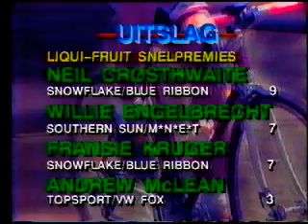Rapport Cycle Tour 1991 - Stage 4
Rapport Cycle Tour 1991 in South Africa. Stage 4